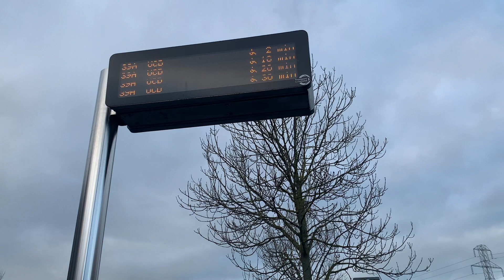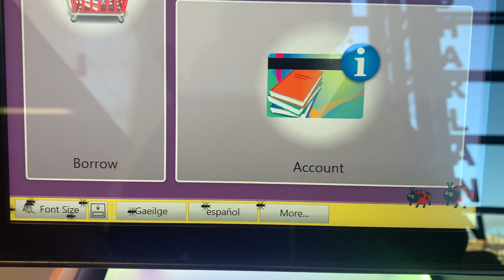Public Library of Ireland || आयरलैंड की पब्लिक लाइब्रेरी 📔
Hello Friends✋

Today, I am going to show you the public library of Ireland, This is also my first experience. Friends, all the services of this library are free of cost, but for this you have to follow certain guidelines of the library, such as returning the books on time or keeping the books properly etc. you can read the books in the library or issue them for home and also you can use the computer system and internet present inside the library.

Hope you will like this video very much, I will try to bring unique videos for you, which you have rarely seen before and for more exciting videos, subscribe my channel and also don't forget to press the bell icon.

आज में आपको आयरलैंड की पब्लिक लाइब्रेरी दिखाने जा रही हूं, मेरा भी इस लाइब्रेरी का पहला अनुभव है, दोस्तो इस लाइब्रेरी की सभी सर्विस फ्री ऑफ़ कॉस्ट हैं, लेकिन इसके लिए लाइब्रेरी की गाइडलाइनस फॉलो करनी पड़ती है, जैसे कि किताबों को समय पर वापस करना या किताबों को अच्छे से रखना आदि इत्यादि, आप बुक्स को लाइब्रेरी में बैठकर या घर प इशू कर के भी ले जा सकते हो और लाइब्रेरी के अंदर उपस्थित कंप्यूटर सिस्टम और इंटरनेट का भी इस्तेमाल कर सकते हो।
आशा है, आपको ये वीडियो काफी पसंद आएगी, मे ऐसे ही आपके लिए अनोखे वीडियो लाने का प्रयास करूँगी ,जो अपने पहले शायद ही कभी देखे होंगे, और इसी तरह के रोमांचक वीडियो के लिए आप मेरे चैनल को सब्सक्राइब करे और साथ ही घंटे के आइकॉन को दबाना ना भूले।